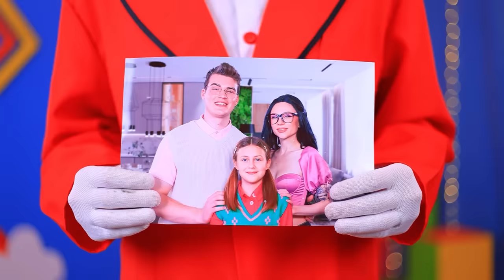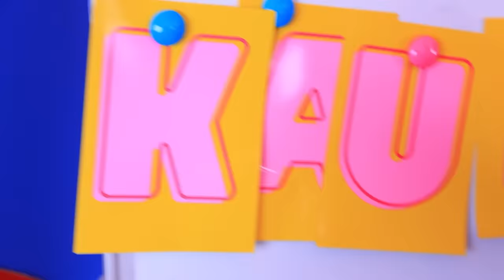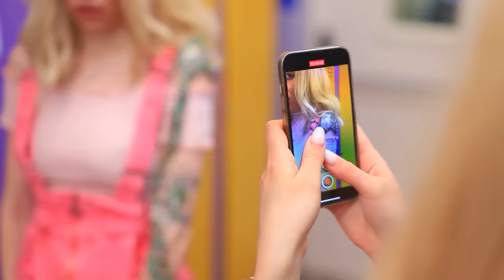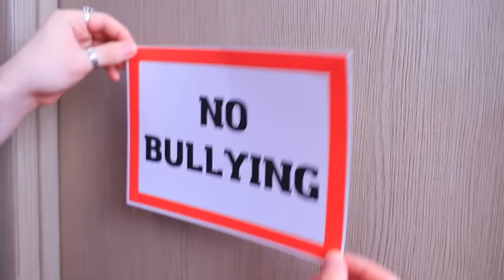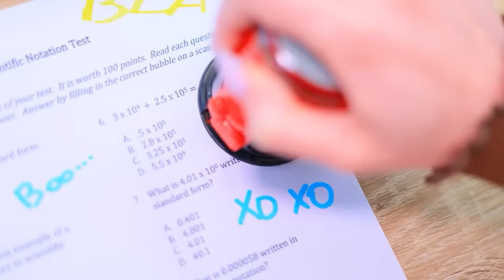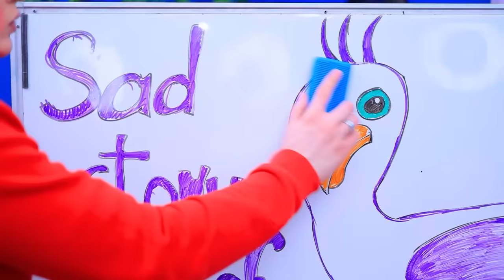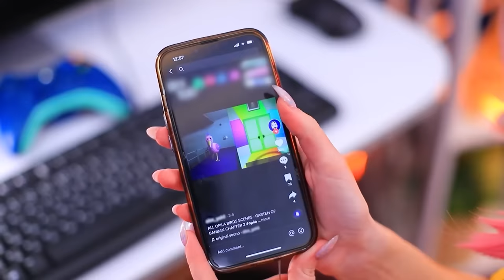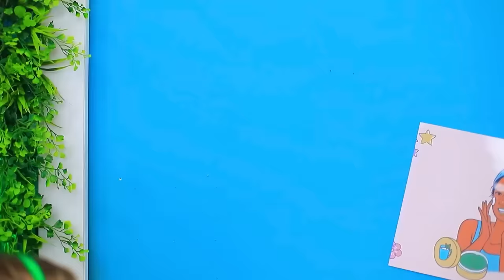İnanılmaz Dijital Sirk Ekstrem Saklambaç Meydan Okuması! Ben Pomni Oldum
İnanılmaz Dijital Sirk Ekstrem Dönüşümü! | TÜM bildirimleri aç
Yeni İnanılmaz Dijital Sirk Ekstrem Saklambaç Meydan Okuması! Hadi Nasıl Pomni Olduğumu izleyin. Arkanıza yaslanın ve keyfini çıkarın!